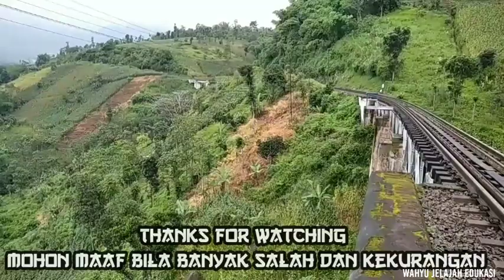Jalur Kereta Yang Eksotis Sasak Karikil Pernah Terjadi PLH Tahun 1983 Silam